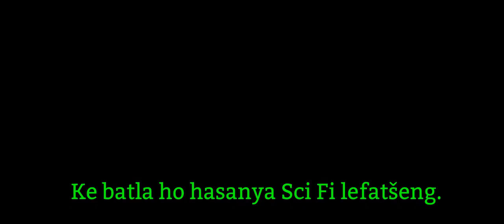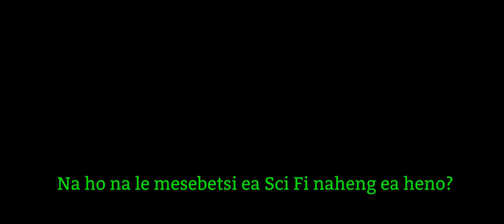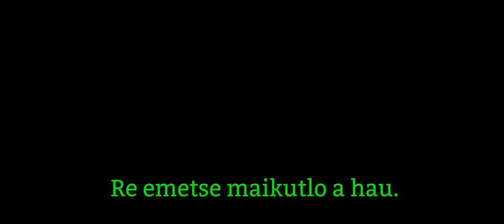DCLegends#77｜The subtitles this time are in Sotho｜Lingoloa nakong ena li ka Sesotho.